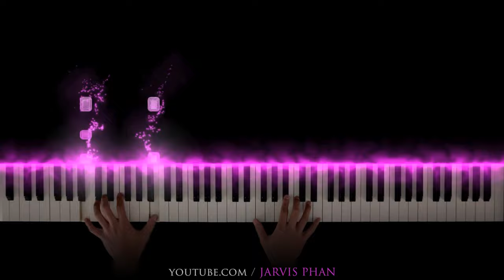Squid Game OST - Way Back Then - Main Theme - Piano Cover & Tutorial - Netflix Series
Performer: Jarvis Phan

** MY GEAR **

Yamaha HS8
Macbook Pro “16” 2019
Native Instruments Komplete Kontrol S61
IphoneX Space Grey 64GB
Audio Technica M50X
Native Instruments Komplete 12 Ultimate
Native Instruments Audio 6
Microphone Rode NT1-A
MountDog SoftBox Lighting Kit 95W
Smartphone Tripod Mount Adapter
Iphone Pro 12 Max
GoPro 5

Recommended Beginner 88 Weighted Keyboards with Beginner Piano Books

Alfred’s Basic Adult Piano Course Level 1
Alfred’s Basic Adult Piano Course Level 2
Alfred’s Basic Adult Piano Course Level 3

Native Instrument Products:
Alicia Keys